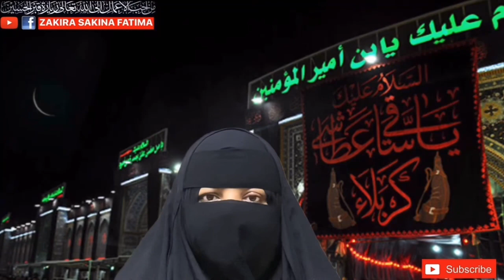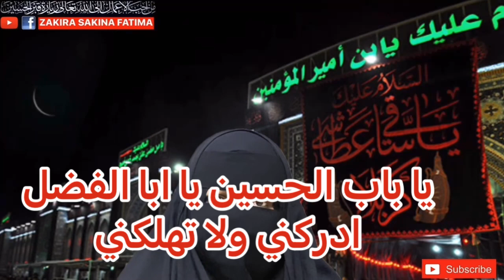Shabe Jumma Mola Abbas Ka Arsh Hila Dy Amal شب جمعہ عمل مولا عباس حاجت قبول نہ ہو قیامت میں شرمندہ